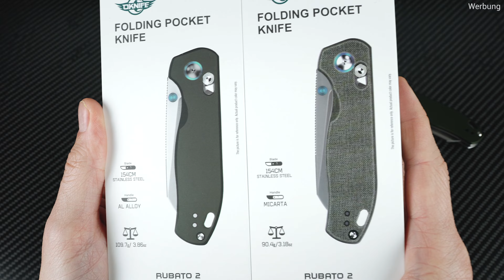Oknife Rubato 2 - Micarta & Alu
Vorstellung des Oknife Rubato 2.

Vielen Dank an Olight, die mir die Messer kostenfrei zur Verfügung gestellt haben.

Folgenden Bestellnummern haben gewonnen:
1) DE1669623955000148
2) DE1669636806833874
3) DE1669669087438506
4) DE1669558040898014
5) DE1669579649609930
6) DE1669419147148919